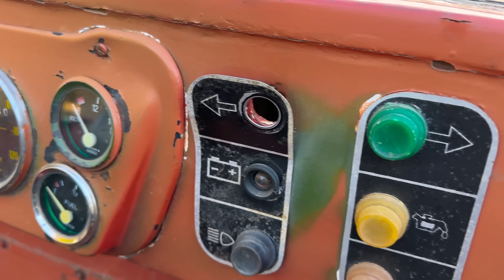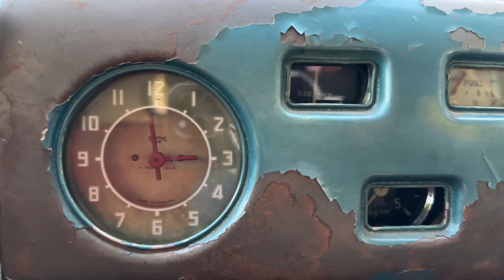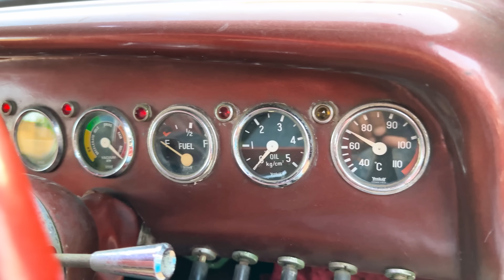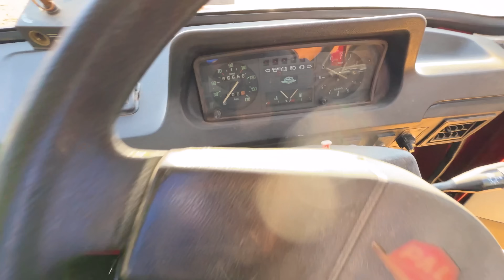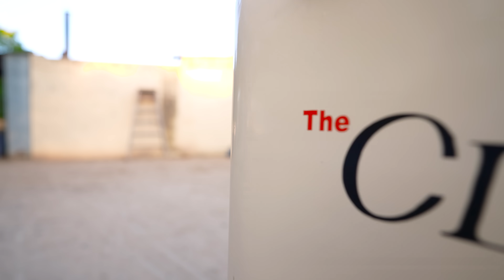Our Vintage Car Collection🔥 - लो मिल गयी दादाजी के ज़माने की गाड़ियां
Hello guys, is video me humne aapko purane jamane ki gaadiya dikhayi hain.